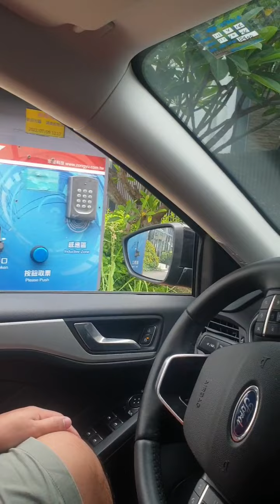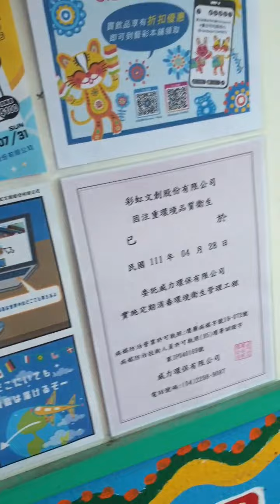Vlog 005 - Fambam Whole Day Activity | Checkup | Lunch Date | Rainbow Village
Vlog 005 - Fambam Whole Day Activity 💖

Business/ Product Collab👇
Editing Video App: Viva Video
Camera Used: Samsung Galaxy Note 9

GodBless You all, Keep safe always 🙏❤